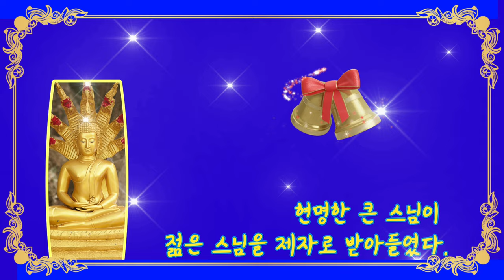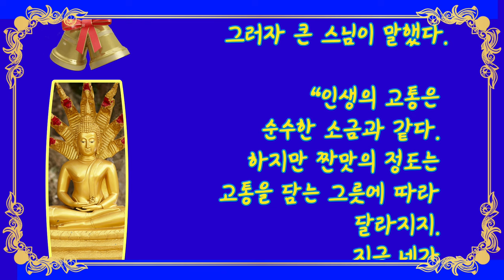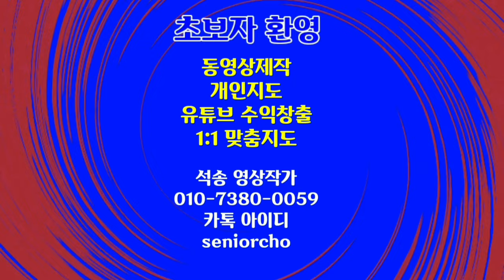[4K 좋은글] 당신의 마음의 크기는 얼마나 될까 ? 마음의 그릇 크기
좋은글 : 큰스님과 제자
당신의 마음의 크기는 얼마나 될까?
마음의 그릇 크기
bgm Forever Yours 피아노연주

ㅡㅡㅡㅡㅡㅡ

ㅡㅡㅡㅡㅡㅡㅡㅡㅡㅡ
4시간에 동영상제작 기법 배우고 유튜브에 올리고 홍보방법까지 배웁니다.

4시간 개인지도 받으면 파워디렉터

ㅡㅡㅡㅡㅡㅡㅡㅡ